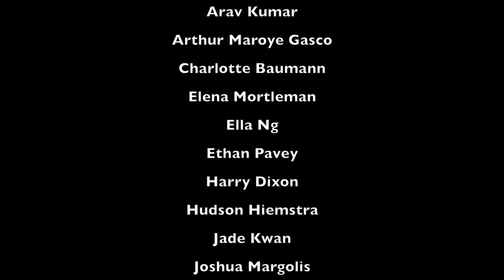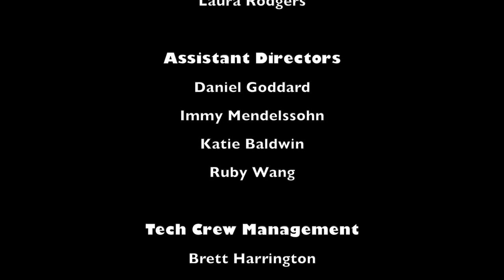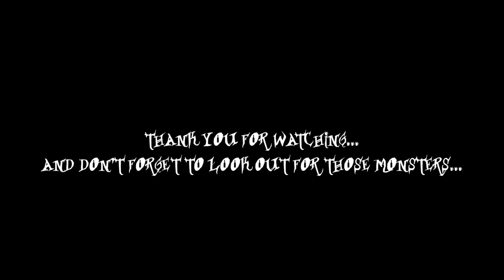'Things That Go Bump In The Night' an original play by Dulwich College (Singapore)